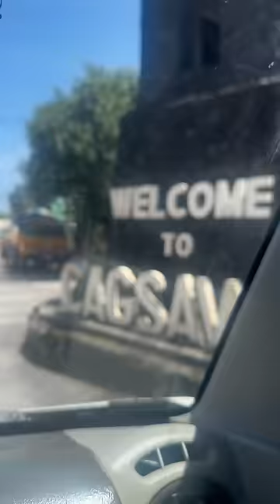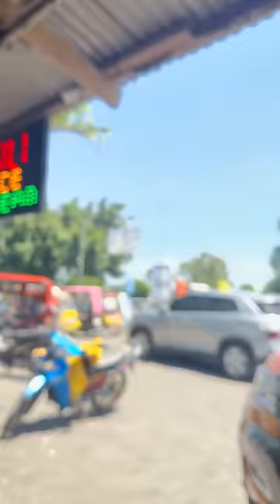Sili ice cream in Albay Mt. Mayon | Philippine Loop | Norme Garcia